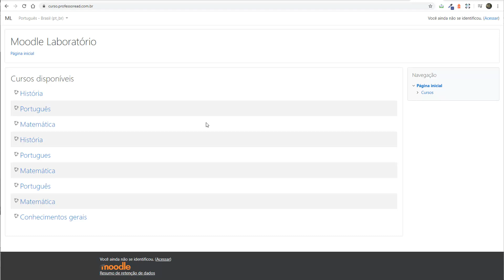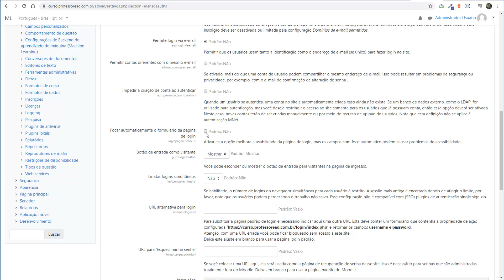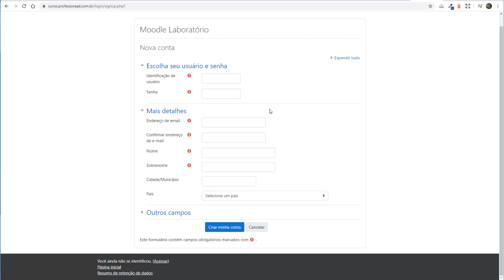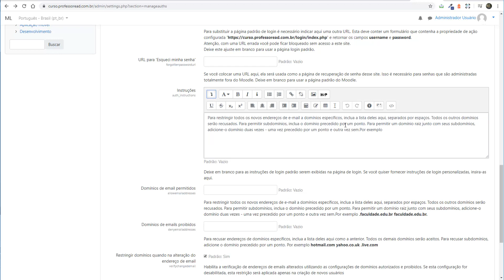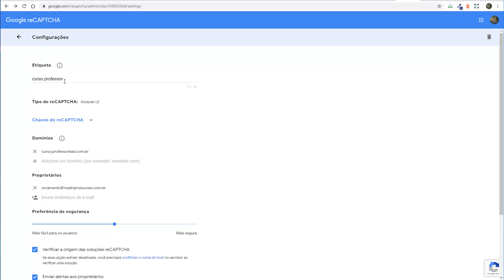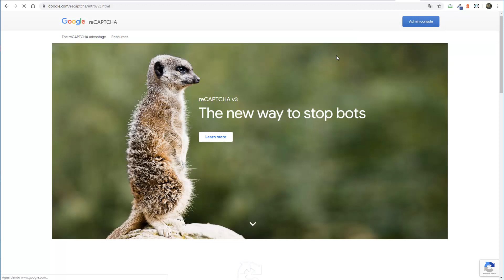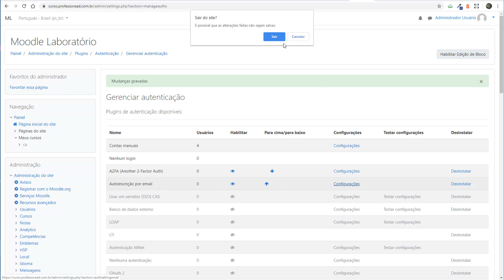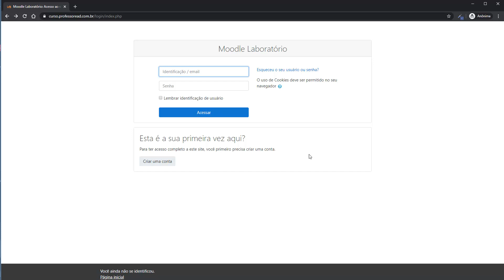Como ativar a auto inscrição no software moodle